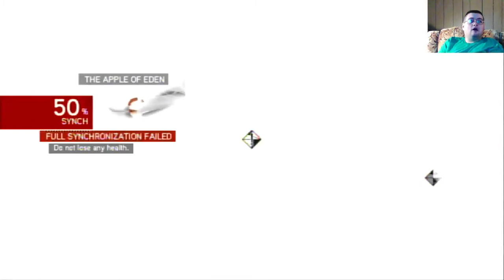Assassin's Creed: Brotherhood part 61